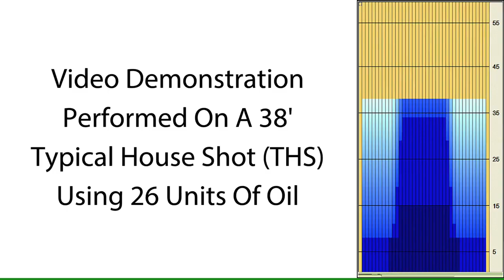bowlingball.com Hammer Amp Up Bowling Ball Reaction Video Review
Check out Tony Ruocco, Curlie Becton and Dustin S get Amped Up.

Bring a new level of energy to the pins with the new Hammer Amp Up!

Amp Up combines Hammer's high revving PowerShot core with a pearlized version of the Overdrive coverstock. With the original Amp, Hammer has a continuous hooking ball that was best in medium to heavy oil. Amp Up gives Hammer bowlers the sharpest backend move since the First Blood, and is best on medium to medium-dry lane conditions. With it's unique Purple/Gold/Green look, the Amp Up will catch a lot of attention on the shelf. Amp Up your pin carry. Or else.